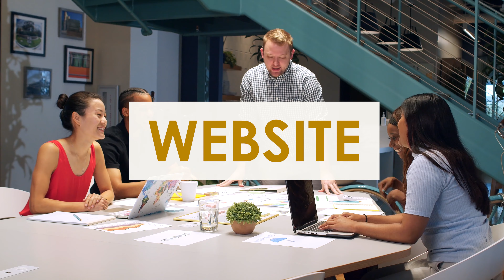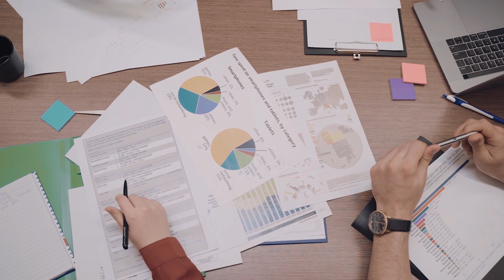14 Ways to Get More OptIns From Your Content | ALEPH-GLOBAL SCRUM TEAM ™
You’re creating valuable content and, if all’s going well, you’re attracting new visitors to your website and blog. Beyond getting direct inquiries about your products or services, you should use visitors’ interests to build your emaillist so you can stay in contact with these potential prospects.
Here are 14 types of optins you can use to grow your mailinglist.

First, let’s look at the type of optins you can use on your main website.
1.
Your squeeze page is a landingpage with one goal – to encourage visitors to subscribe to your The best way to ensure conversions from your squeeze page is to focus on something the email list. at visitors would receive once they subscribe.
2.
Have you seen at the top of websites the toolbars that disappear when you scroll or scroll with you down the page? Those can be used for optin forms as well. They are great for website owners who want to put their optin form first without popups.
3.
If you want to go for a bolder approach, a header optin form may be the answer. These are designed to take up more real estate so they can’t be missed. Header optins can be created with WordPress plug-ins like Plugmatter and website templates or themes designed with header optin forms.
4.
Toolbars can be added to the bottom of your website as well as the top to capture optins. Alternatively, you can place an optin form in the footer of your website to ensure that those who have made it to the bottom don’t leave without giving you their email address.
5.
Slide-ins create the movement of a pop-up without being a pop-up. Hence, they get noticed, especially when they are timed properly. They need to give people enough time to decide if they like your website but not so much time that the visitor has already left.
6.
The pop-up is one of the most familiar optin forms lately, and for a good reason. Even the data scientist of HubSpot found that it increases email optins without hurting anything else.
7.
For those who do not want to interrupt visitors until they are ready to leave, there are pop-ups based on exit intent. These pop-up tools detect when someone is trying to navigate away from your website and, at that moment, launch your pop-up for an email optin.
8. Content recommendations
Developing smarter content recommendations and paths for visitors provides more content option considerations, a clear content path, preview ability before opting in, and the opportunity to consume multiple pieces of content on the same page. It allows you to add content hubs and paths. You can combine the content with exit intent, pop-ups, slide-ins, and other ways to increase content consumption and conversions.

Next, let’s look at how you can get your online store to help build your email list.
9.
E-commerce stores can use discounts as the lead magnet for their optins. Most tools that allow you to create a pop-up at a specific time or when exit intent is detected will allow you to use this discount opportunity as opposed to an offer for a free e-book or newsletter.

Aleph Technologies specializes in providing hands-on classroom-based and onsite IT certification training courses taught by expert instructors with practical industry experience. Classes span focuses on Business Analysis, Health Insurance & Systems Domain, IT Project Management, and IT Services with emphasis on Certified SCRUM Master, ScaledAgile Certifications in Dallas and leadership roles in Agile development. Since 2000, over 3000 course participants from more than 100 organizations across the globe have enhanced their skills through intensive, applicable exercises and education.